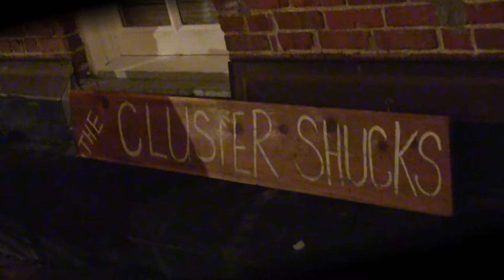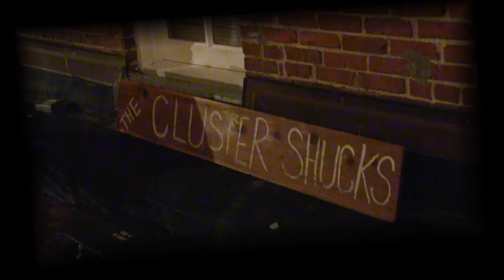The Cluster Shucks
Beaufort's Premiere BBQ and Oyster Roast Band